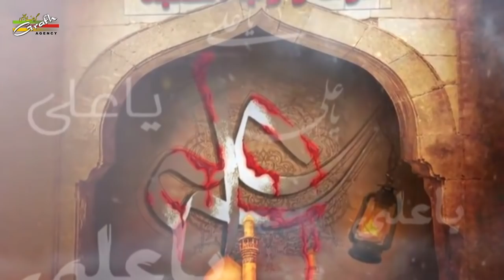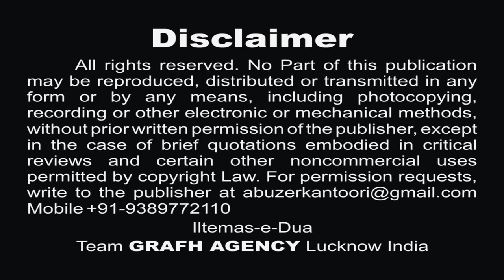Noha Shahadat Imam Ali (a.s.) | Masjid-e-Koofa Mein Haye | Mahfooz Sultanpuri | Aalam Sultanpuri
Masjid-e-Koofa Mein Haye Jab Huye Zakhmi Ali a.s.
Nauha Khwan : Mahfooz Sultanpuri
Kalaam : Janab Aalam Sultanpuri
Chorus : Kashif Mirza & Party
Audio : Sachin Verma (India) & Shadab Studio (Pakistan)
Cinematography : Rahul Singh Chauhan & Mehdi Haider
Video Editor : M. Abuzer Kintoori
Released & Copyright : GRAFH AGENCY Lucknow

Ali ibn Abi Talib (a.s.), the fourth Rashidun caliph and first Shia Imam, was assassinated by the Kharijite Ibn Muljam Lanatullah on 19 Ramadan 40 AH (approximately 26 January 661 CE) while praying at the Great Mosque of Kufa in present-day Iraq. Ali (a.s.), who was then 62 or 63 years of age, died due to his injuries two days after Ibn Muljam Lanatullah struck him on his head by a poison-coated sword, on 21 Ramadan 40 AH (approximately 28 January 661 CE). He was the third successive caliph, after Umar Lanatullah and Uthman Lanatullah, to be assassinated.

Ali (a.s.) became the caliph after the assassination of Uthman Lanatullah in 656. However, he faced opposition from some factions including the Levant governor, Muawiyah Lanatullah
A civil war, called the First Fitna, took place within the early Islamic state which resulted in the overthrow of the Rashidun caliphs and the establishment of the Umayyad dynasty. It began when the caliph Uthman ibn Affan was assassinated in 656 and continued through the four-year reign of Ali (a.s.).
After Ali agreed to arbitration with Muawiyah Lanatullah following the Battle of Siffin (657), a revolt happened against him by some members of his army, later known as Kharijites ("those who leave"). 390 They killed some of Ali's supporters, but they were crushed by Ali's (a.s.) forces at the Battle of Nahrawan in July 658.

Ibn Muljam Lanatullah met up with two other Kharijites namely al-Burak ibn Abd Allah and Amr ibn Bakr al-Tamimi Lanatullah at Mecca, and concluded that the situation of the Muslims at the time was due to the errors of Ali (a.s.), Muawiah Lanatullah and Amr ibn Aas Lanatullah, governor of Egypt. They decided to kill the three in order to resolve the "deplorable situation" of their time and also avenge their companions killed at Nahrawan. Aiming to kill Ali (a.s.), Ibn Muljam Lanatullah headed toward Kufa where he fell in love with a woman whose brother and father had died at Nahrawan. She agreed to marry him if only he could kill Ali (a.s.). Consequently, Ali (a.s.) was stabbed by Ibn Muljam Lanatullah at the Great Mosque of Kufa. After Ali's (a.s.) death, Ibn Muljam Lanatullah was executed in retaliation by Hasan ibn Ali (a.s.).

Our Branch Office :
GRAFH AGENCY

Presented By : Mohd. Asghar Kintoori & Karrar Haider Jaan Jarwali
Cameraman : Rahul Singh Chauhan, Mehdi Haider
Camera Asstt. : Mehdi Hasan "Sonu", Shauzab Zaidi, Meesam
Production Manager : Mahtab Husain & Mahmood Rizvi